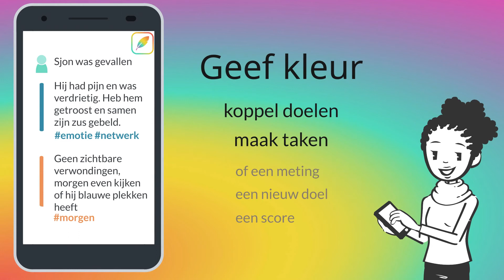HAN Lectoraat Human Communication Development | Tabula Rasa methodiek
Met de Tabula Rasa methode begin je eerst met het vastleggen van een gebeurtenis, daarna koppel je het aan doelen, maak je een taak. Het maakt rapporteren eenvoudig en snel.